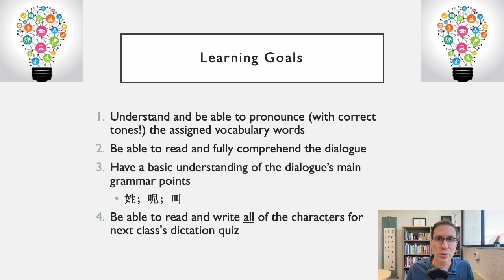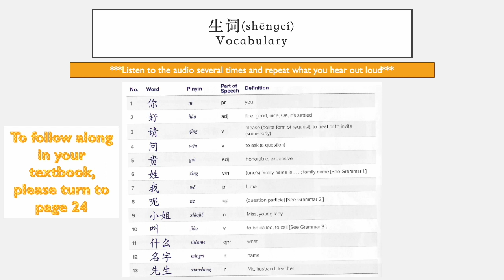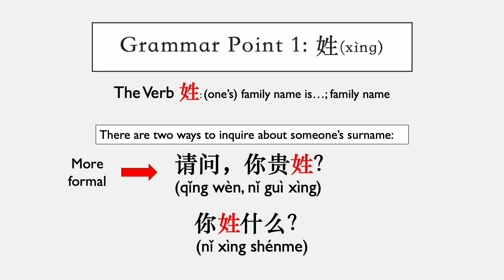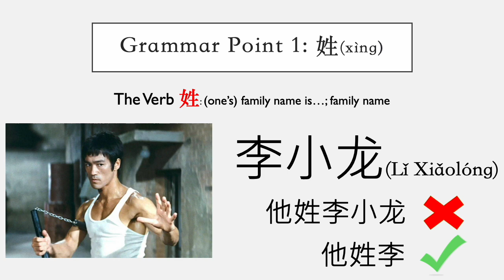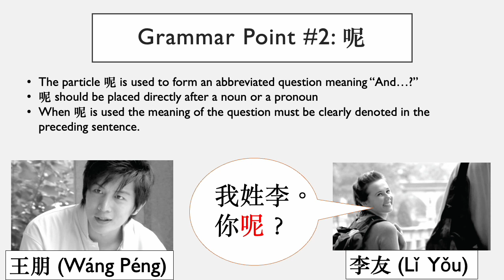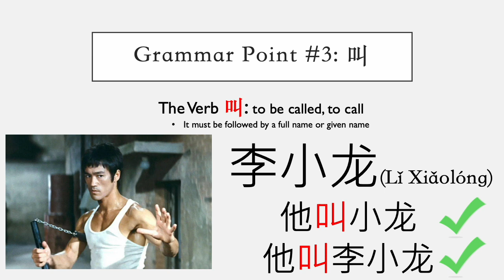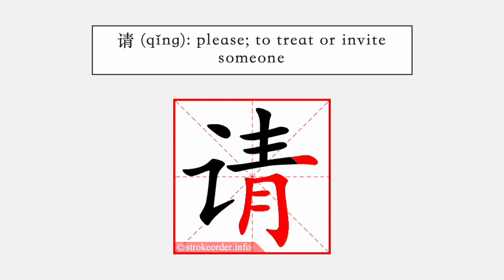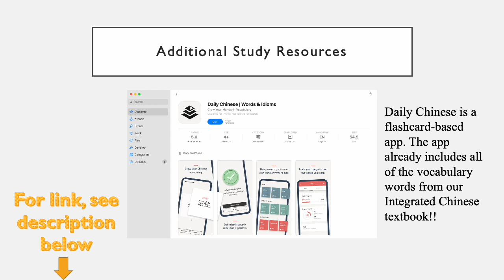Pre-Class Video: L1 D1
In this pre-class video, we will focus on Lesson 1 Dialogue 1

Video chapters:
0:00 Overview
1:26 Audio for Vocabulary Words
3:53 Audio for Dialogue
5:07 Quizlet
5:34 Grammar Points
15:48 Character Writing
18:40 Additional Study Resources